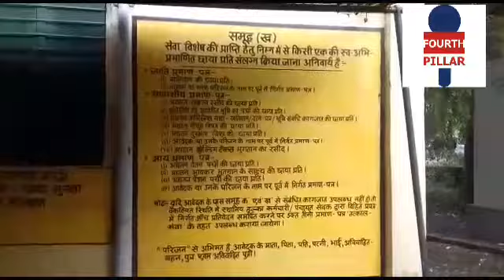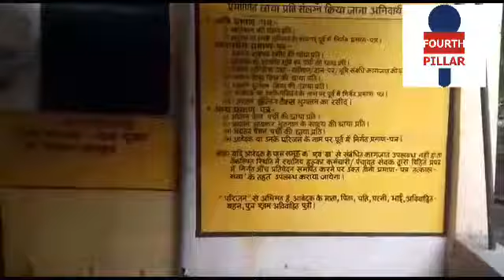आरा के बड़हरा में 4 दिनों से बंद है आरटीपीएस कार्यालय, लोग परेशान और हताश -FOURTH PILLAR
बड़हरा प्रखंड कार्यालय में हजारों बेरोजगार जाति, आय बनाने के लिए लगा रहे चक्कर